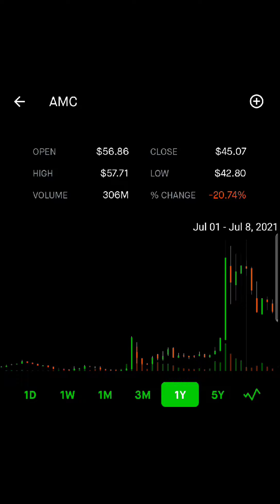🚀 $AMC STOCK | UPCOMING EARNINGS | Q2 2021 | AUG. 9th | SQUEEZE POTENTIAL🌛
Brief discussion on upcoming catalysts as well as earnings results on Aug. 9. .Moontown is coming soon to an AMC Theatre near you.

Entrance Date: March 1st, Exit date: NEVER.

We got this shit, 100% on lockdown.

Stay Blessed!

* The B Hayes Show - Accurate day by day price predictions

* Kenan Grace - The man with THAT ENERGY

* Lou After Wall Street - The man who knows his shit from decades in the market.

* Trey Trades - Hype man with DD

* Matt Kors - The dude who spends 12+ hours a day live streaming about the stock so you can't even argue with the conviction.